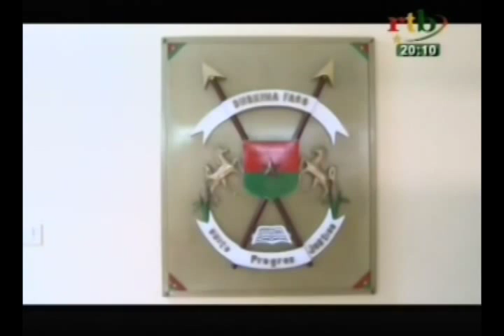RTB / Economie - Mise en place de 3 comités anti corruptions.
Mise en place de 3 comités anti-corruptions par le ministère du développement de l'économie  du numérique et des postes.